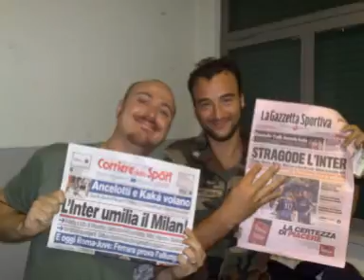MILAN FACE (IL DIAVOLO NE PRENDE 4 DALLA GRANDE INTER)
Commemorazione del derby Milan Inter del 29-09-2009. E quale colonna sonora è più adatta!!!???
Volevano vincere? L'hanno preso nel culo. ZERU TITULI!